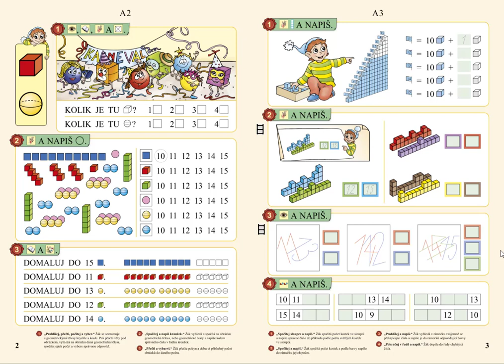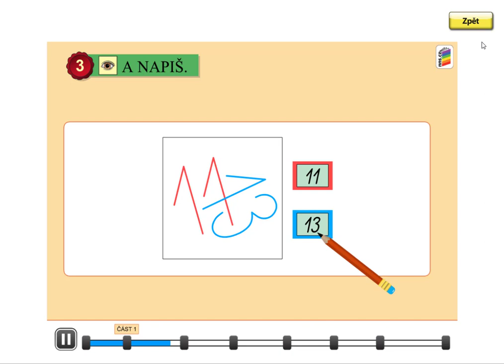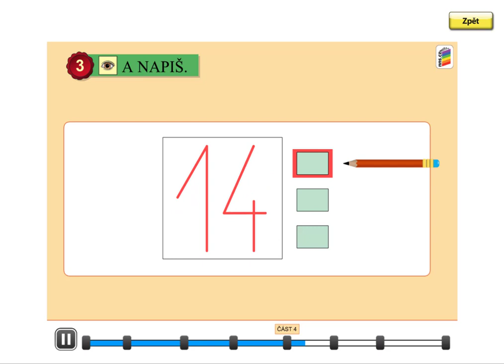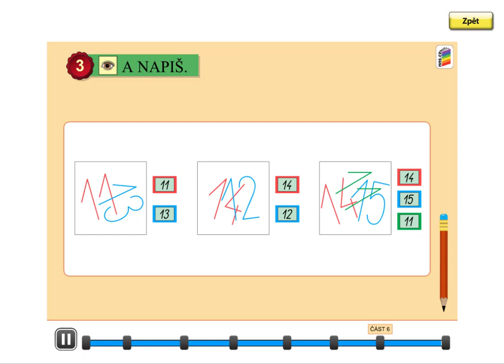Tvary číslic, MATÝSKOVA MATEMATIKA 3. DÍL - POČÍTÁME DO DVACETI, str. 3, cv.3